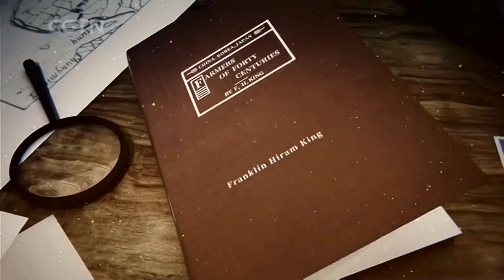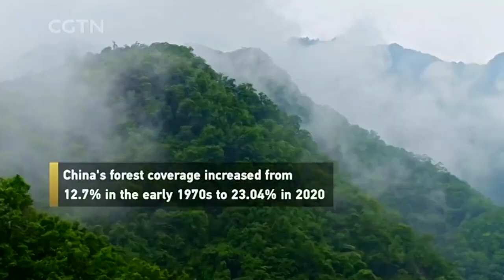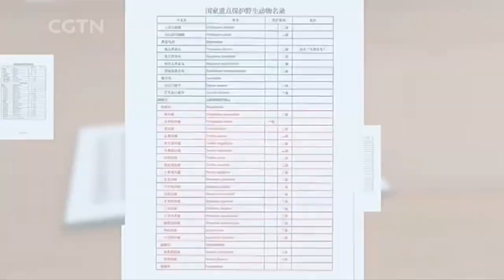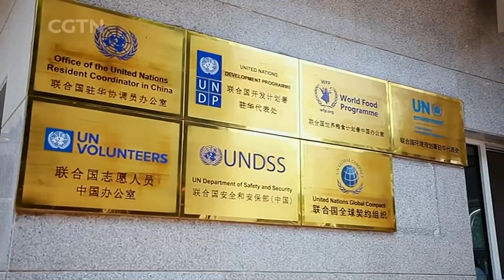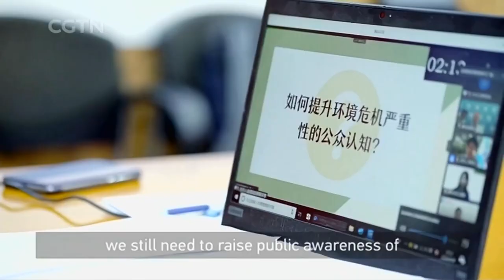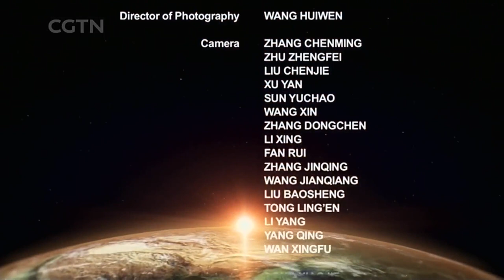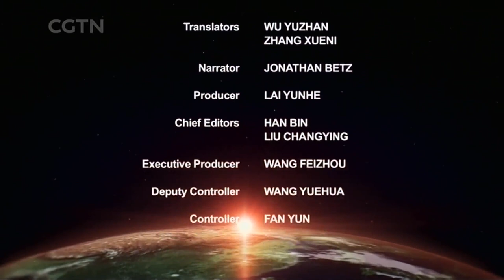Common Homeland Ep.3: Building a strong ecological barrier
Since 2012, remarkable progress has been made in the protection of natural ecosystems in China. Ecological degradation has been curbed, the quality of ecosystems has been gradually improved, ecosystem functions have been enhanced, and policies and regulations on biodiversity have been constantly improved. Through the implementation of special actions such as strengthening supervision of Green Shield protected natural areas, China is focused on preserving the natural environment, protecting endangered species, and building a solid national ecological barrier to ensure that green waters always flow in green mountains.